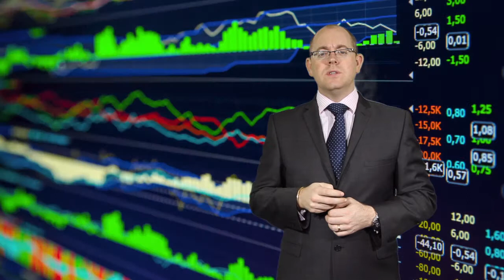Reyker Trading update - 18th March 2014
A brief low-down on the Market today with Andrew Nellies. Read the full summary in our news section on our